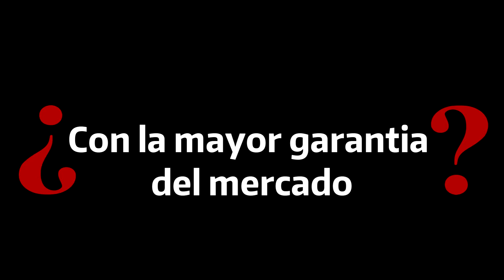Suárez-Quiñones anuncia disposición de la Junta en la depuradora de Ólvega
El Consejero de Fomento y Medio Ambiente de la Junta de Castilla y León visitó este lunes la localidad de Ólvega para conocer las obras que se han realizado en un parque infantil anexo a la Plaza Arbolada. Allí anunció que se licitará el estudio de la nueva depuradora de Ólvega, esperando la mejor opción para los vecinos y el medio ambiente.